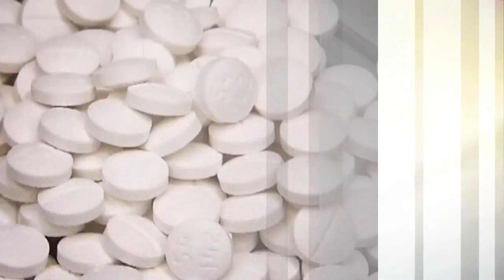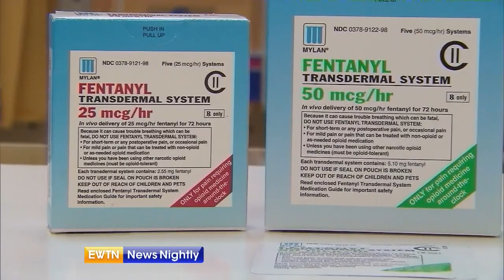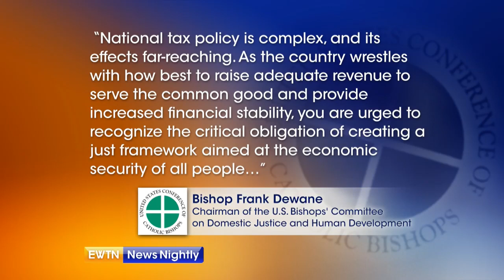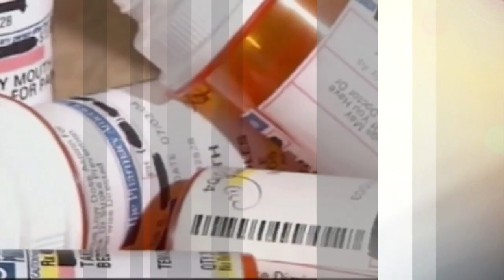EWTN News Nightly - 2017-10-26